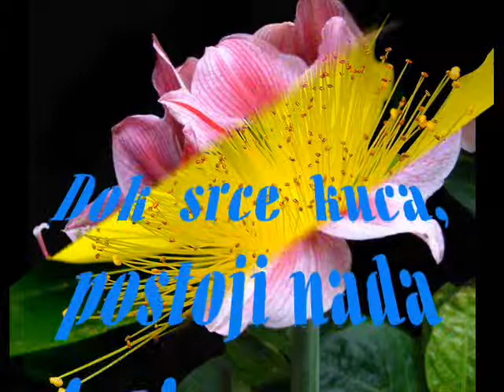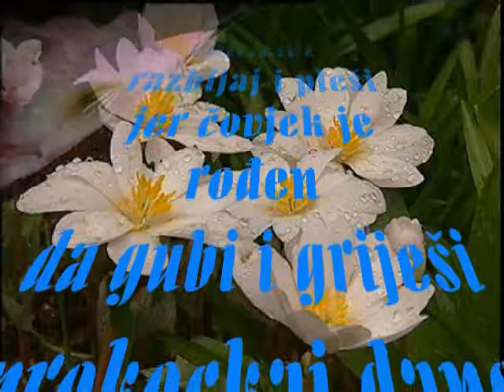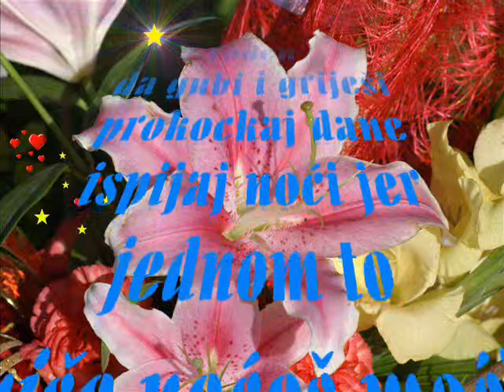Film Dok srce kuca !